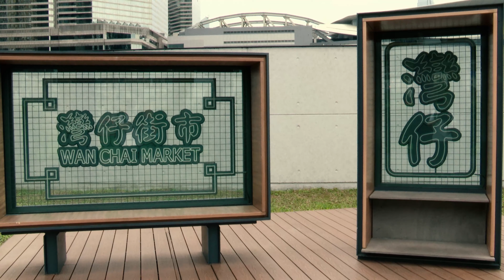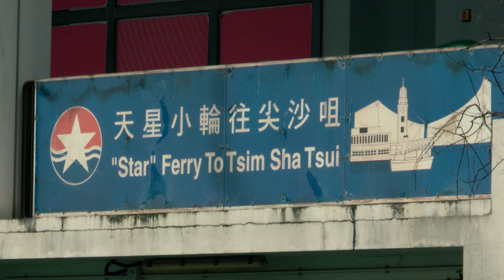中環灣仔攝影誌